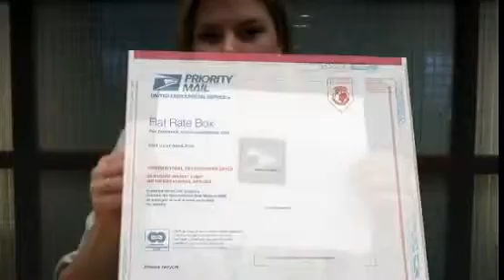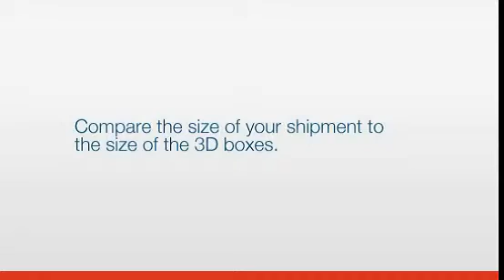USPS Priority Mail Simulator 1